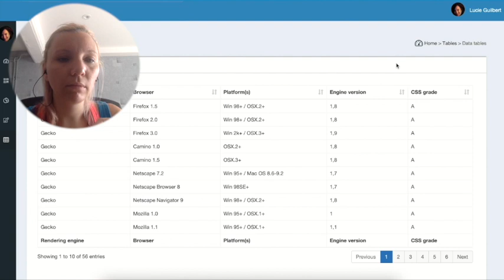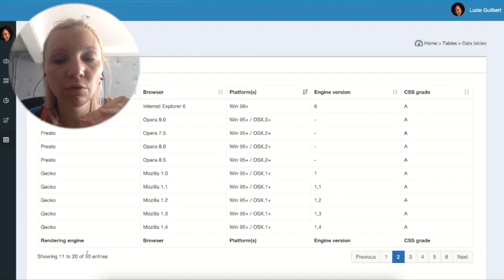Les Diamants de Lucie n°1 : DataTables dans FileMaker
J'ai le plaisir de vous présenter la toute première vidéo technique de Lucie, développeuse Web et FileMaker chez ParJupiter depuis mars 2021.

Diamant de Lucie n°1 : les tableaux de données, ou DataTables

Contenu :
Qui n'a pas rêvé d'un tableau FileMaker aussi agréable à utiliser qu'un tableur Excel ? Avec des filtrages, des tris possibles sur chaque colonne, des boutons pour passer de page en page, etc.

Attention : aucun plugin, aucun add-on n'est utilisé ici, tout est en FileMaker natif, mais utilisé avec grand talent !

Lucie nous montre comment un simple WebViewer de FileMaker permet de reproduire dans FileMaker les tableaux de données les plus fluides possibles, tout en interagissant avec les données internes de FileMaker.

N'hésitez pas à nous contacter pour en découvrir davantage.

ParJupiter - Développement et formation FileMaker